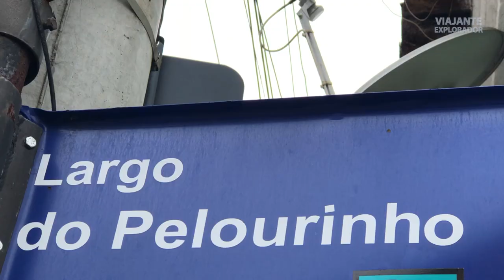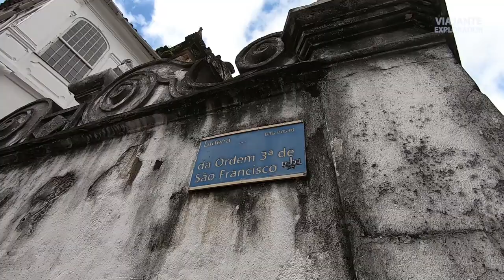AMANHECI O DIA NO PELOURINHO EM SALVADOR - EXPLORANDO O CENTRO HISTÓRICO VAZIO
Assim que cheguei de ônibus em Salvador, vindo de Maceió. Por volta das 05:00, fui até o centro histórico conhecer como a cidade se prepara para iniciar o dia, e mostro as ruas vazias, em um olhar diferente do alto turismo na região, explorando os detalhes dos casarões e vielas, que revelam grande parte da história brasileira.

RECEBA até 80% DO DINHEIRO DE VOLTA em sua compras de lojas on line, passagens na Buser, shopping, compras do dia a dia:
O Canal é independente e todo seu conteúdo é criado e gerenciado por mim, compartilhando aventuras, curiosidades e experiências pelo mundo afora.